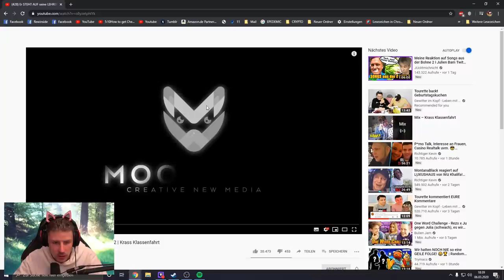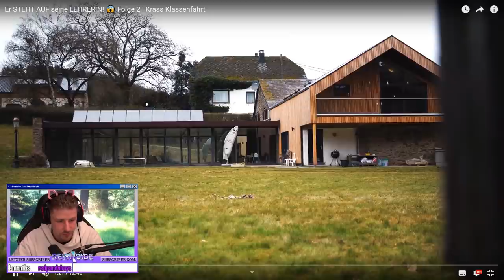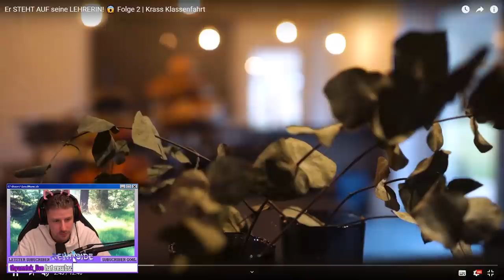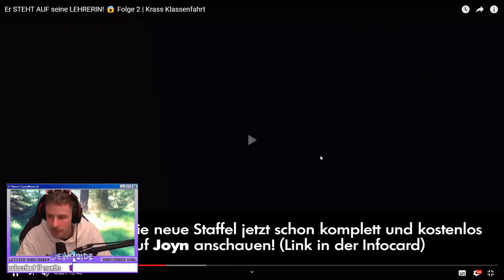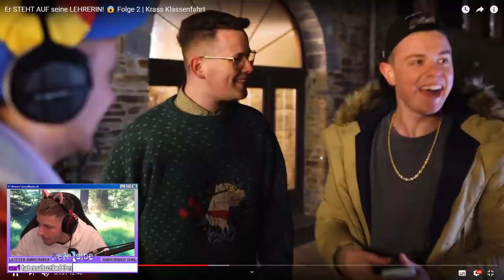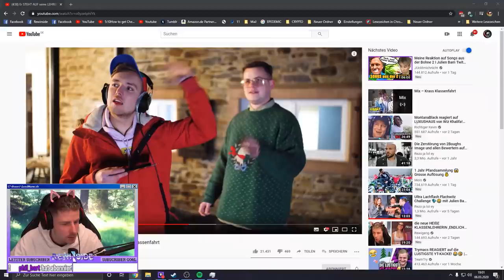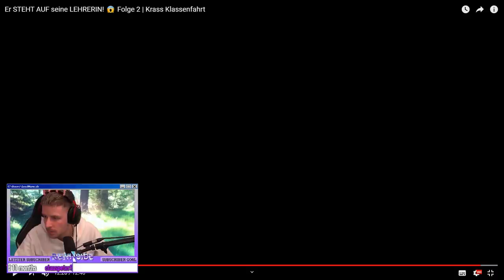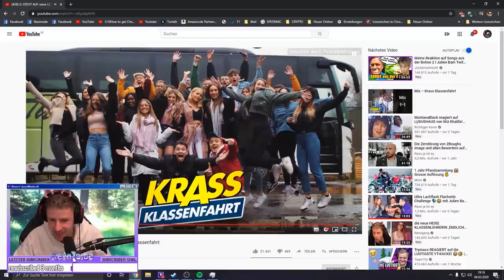Lehrerin wird Endlich FLACH....! 😱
Reaktion auf Er STEHT AUF seine LEHRERIN! 😱